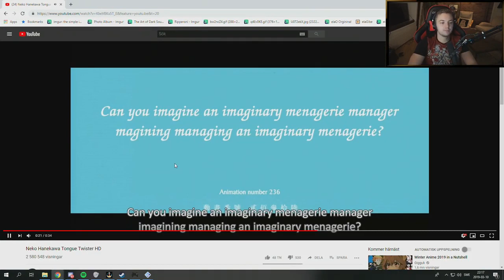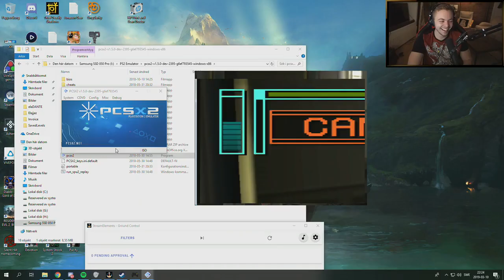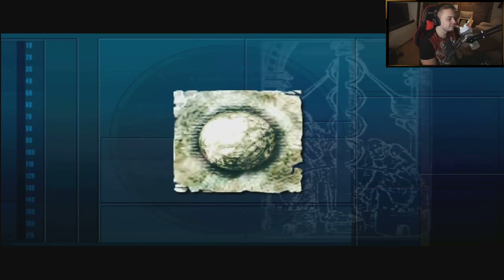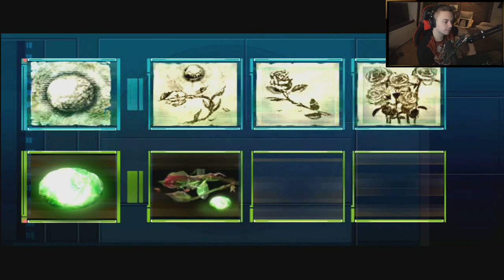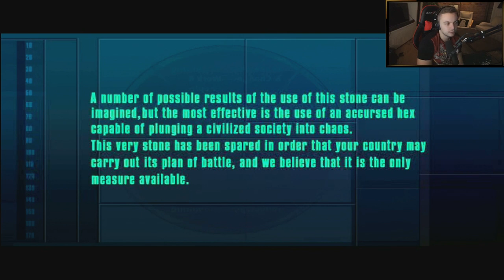Elajjaz talks to girl and makes her do things | First Playthrough (Part 9)